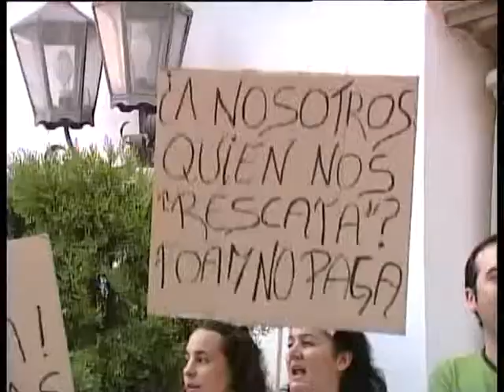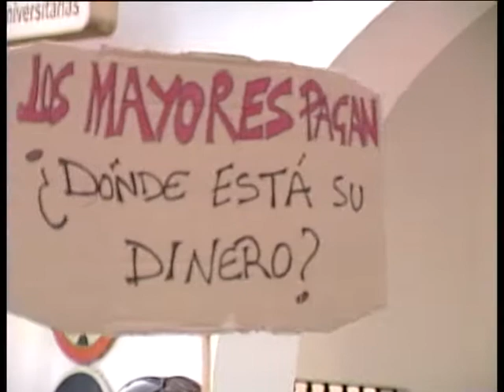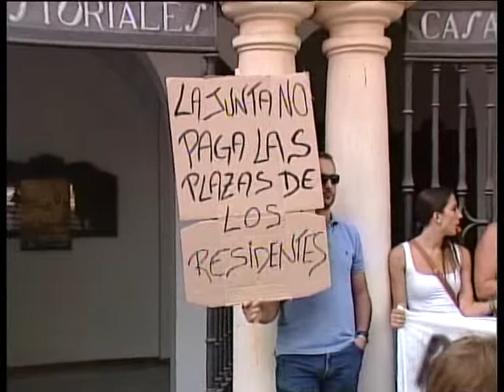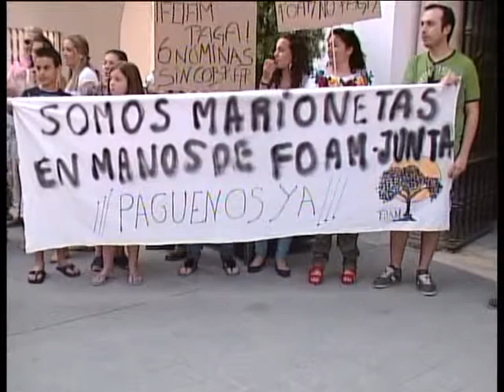Noticia concentración FOAM (nóminas impagadas). Julio 2012. Osuna Televisión